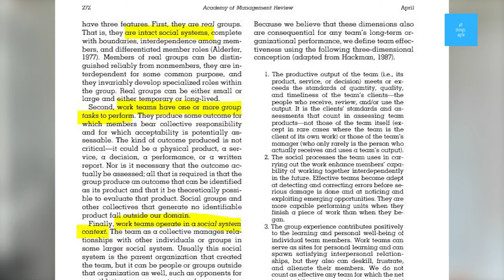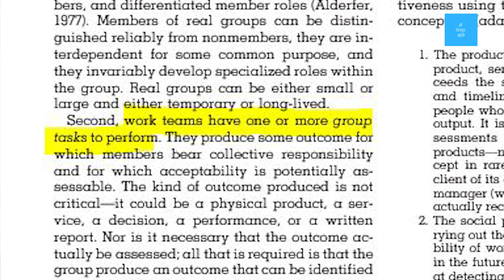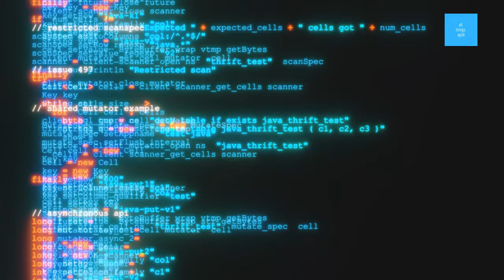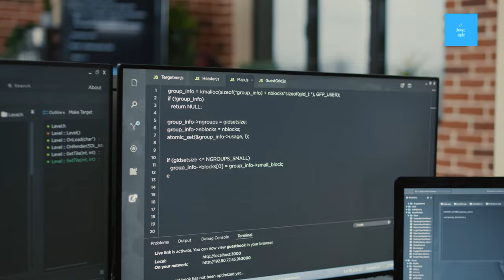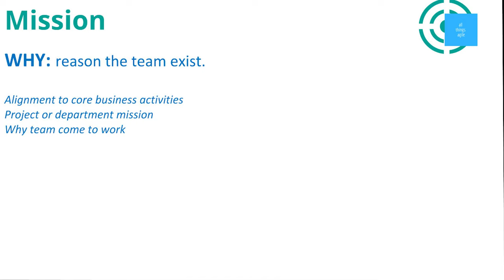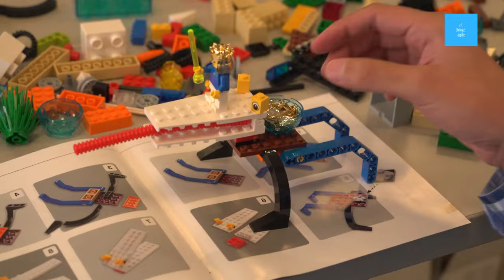What Actually Builds Teams | Activities for agile teams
* Chapters *
00:00 Intro
01:25 Team building is not socializing
04:08 Build around the goal
05:31 Build around necessary tasks and skills
08:13 Build around team effectiveness models
09:43 Can you use games to build teams?
13:36 Conclusion

❤  Petula